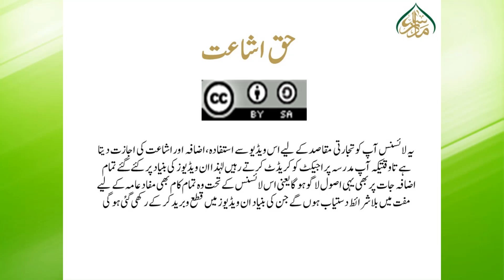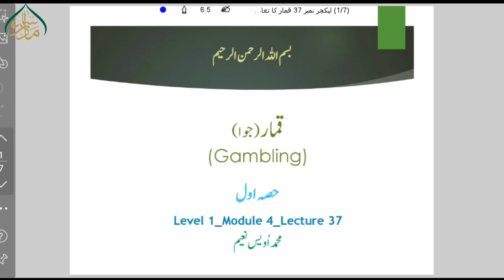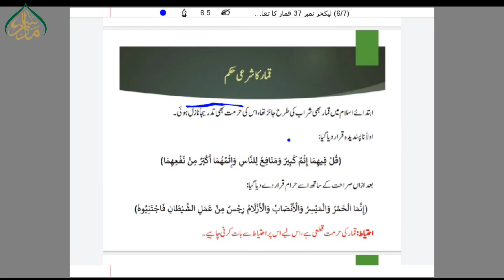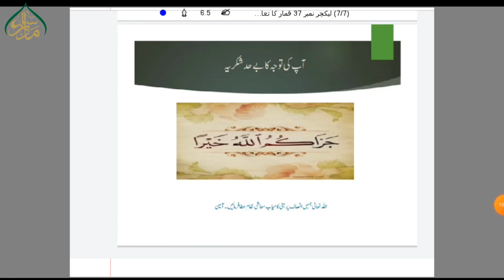لیکچر نمبر37 ۔۔۔ قمار کا تعارف، اقسام و احکام (حصہ اول) ۔۔۔ Introduction to QIMAR & types _ part 1